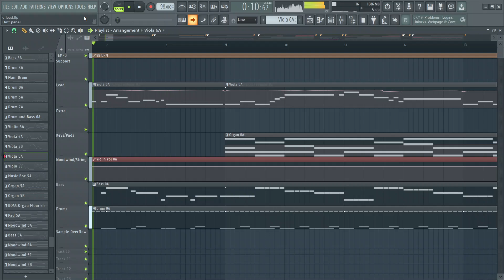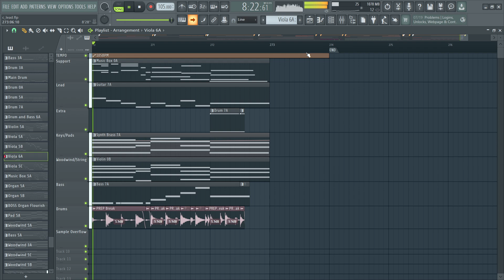The War of the Foolish Wish OST - OST Composing Jam 7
For OST Composing Jam 7, theme "inside my world"